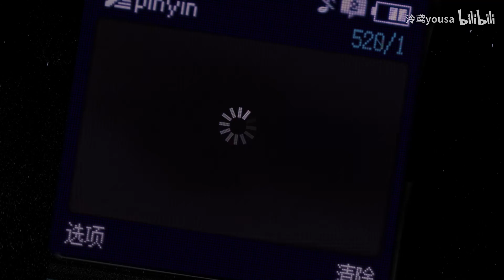對不起！源…真好聽…[天亮一起追太陽][客廳狂歡][海風吹]連唱【翻唱 ▪ 泠鳶yousa】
▪ 非官方，純推廣用，喜歡這個影片的話，請移駕原址觀看
( Unofficial, If you like this video, please move to the original location to watch )
▪ 影片原址 / Original video address：
▪ 喜歡泠鳶yousa的話，請訂閱泠鳶yousa的BiliBili官方頻道
▪ 泠鳶yousa B站直播間： 周六/Sat. 20:00（UTC+8）

▪ 簡介/Introduction ▪
直播的時候挺慌神的，真的不好意思！還好姐妹夥伴們都很溫柔，我去聽了大家推薦的歌，發現這張專輯真的很不錯，很有風格~所以選了分別是蒸汽波、R&B、英倫風的三首歌學來唱唱，希望大家喜歡~~開開心心和和睦睦！